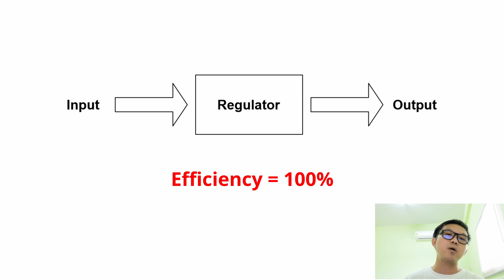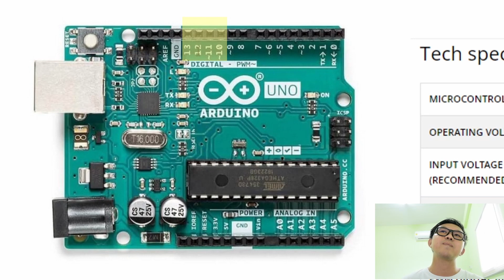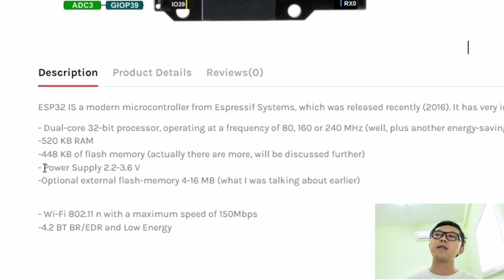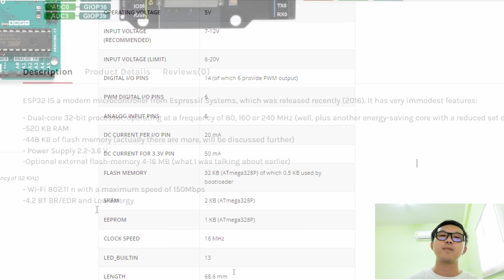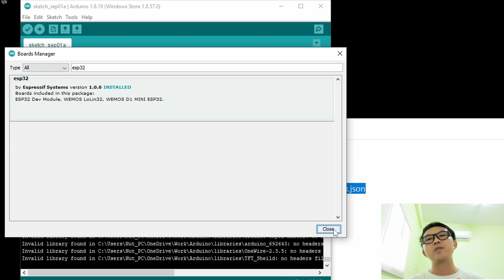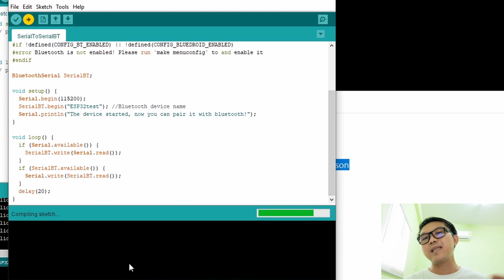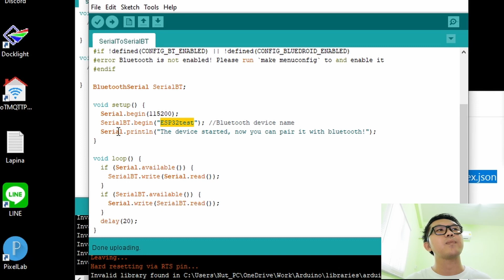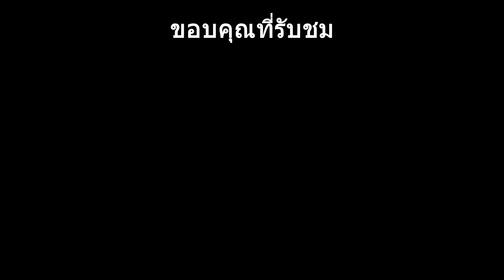Review: ESPDUINO-32 บอร์ดที่จะมาแทน Arduino UNO ณ ตอนนี้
หากขาดตกพกพร่องตรงไหนสามารถแจ้ง หรือสอบถามเข้ามาได้ที่คอมเม้นด้านล่างนี้เลยครับ